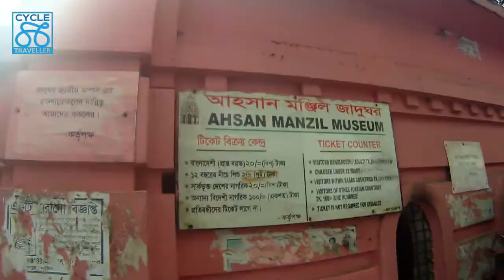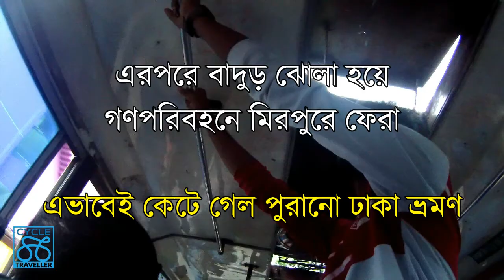Old Dhaka Visit II প্রাণের পুরানো ঢাকা ভ্রমণ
প্রকাশকাল ; ৯ অক্টবর ২০১৭
ক্যামেরা ঃ তানবীর আহমেদ
সম্পাদনায় ঃ তানবীর আহমেদ

৪ অক্টবর ২০১৭, মনে হলো পুরানো ঢাকা ঘুরে আসি। যেই কথা সেই কাজ। বেরিয়ে পড়লাম। সাইকেল নিয়ে শাহাবাগ পর্যন্ত সেখানে সাইকেল রেখে বাসে চেপে গুলিস্তান। তারপর পুরানো ঢাকার ঐতিহ্য ঘোড়ার গাড়িতে নিজেই চালক বনে গিয়ে চলে গেলাম সদর ঘাট। সেখানে নেমে পায়ে হেটে সদর ঘাট নৌ বন্দর ঘুরে । চলে গেলাম ঐতিহাসিক আহাসান মঞ্জিল। সেখানে দেখা হয়ে গেল মহসিন ভাই এর সাথে। এবার রিক্সায় চেপে পাটুয়াটুলি, শাখারী বাজার, তাতীবাজার হয়ে বংশালে আল রাজ্জাক হোতেলে দুপুরে  খেয়ে বাসে করে শাহবাগ।

এভাবেই শেষ হয় আমার পুরানো ঢাকা নতুন ভাবে দর্শন।